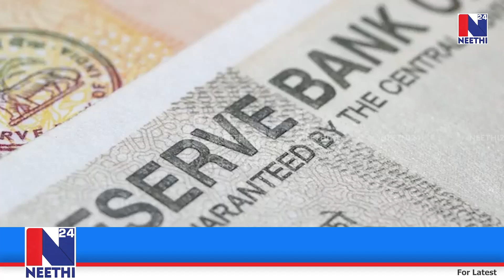ഉത്സവസീസണിൽ ഭവനവായ്പക്ക് പലിശനിരക്ക് വീണ്ടും കുറക്കുന്നു | Bank Loan Low Intrest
ഉത്സവസീസണിൽ ഭവനവായ്പക്ക് ആവശ്യക്കാർ കൂടുമെന്ന കണക്കുകൂട്ടലിൽ ബാങ്കുകൾ പലിശനിരക്ക് വീണ്ടും കുറക്കുന്നു. വർധിച്ച പണലഭ്യതയും വായ്പയെടുക്കുന്നവരിലുണ്ടായ കുറവുമാണ് ഓഫറുകൾ മുന്നോട്ടുവെക്കാൻ ധനകാര്യ സ്ഥാപനങ്ങളെ പ്രേരിപ്പിക്കുന്നത്.

എസ്ബിഐ, പിഎൻബി, ബാങ്ക് ഓഫ് ബറോഡ, കൊട്ടക് മഹീന്ദ്ര ബാങ്ക്, ഹൗസിങ് ഫിനാൻസ് ഡെവലപ്മെന്റ് കോർപറേഷൻ(എച്ച്ഡിഎഫ്സി) എന്നിവർ ഇതിനകം ഉത്സവ ഓഫറുകൾ പ്രഖ്യാപിച്ചുകഴിഞ്ഞു.

For Malayalam News, News In Malayalam, മലയാളം വാർത്ത, Weather Updates, Trending News.